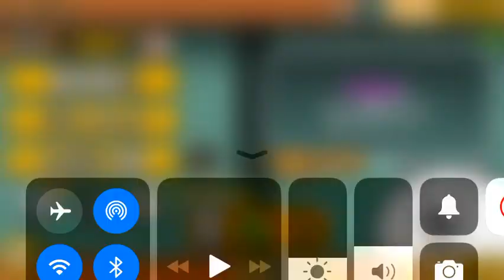にゃんこ大戦争 伝説レア 意外に弱い！ 狂乱のバトルネコ クリア！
コンテニュー勝ちしました！